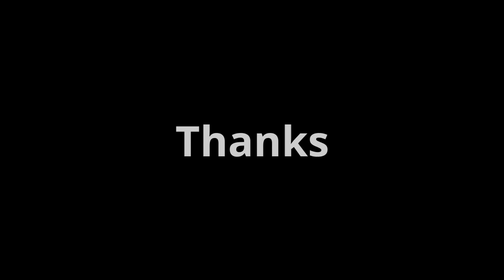Funny videos OMG !! Best funny vines ever-Try not to laugh Challenge Impossible videos collection 14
Hope You have enjoyed Funny videos OMG !! Best funny vines ever-Try not to laugh Challenge Impossible videos collection 14

Inside Funny videos collection: OMG !! Best funny vines ever-Try not to laugh Challenge Impossible while watching this Best funny vines ever & funniest video ever. This video is so amazing, hilarious with only best funny vines, fails, and funniest video put together in one funny vines compilation and its impossible to try not to laugh includes top funny videos, funny vines ever and funny clips.
Like if you survived.

★ Be the first who will see all new Funny videos

Funny videos 2016 (Try not to laugh or Grin) Challenge Impossible + Pranks HOT & JOKES || FUNNY ARMY

funny videos youtube ★ very funny videos ★funny video clips
funny videos for kids ★funny baby videos ★funny videos 2015
funny videos of people falling ★funny animal videos, omg funny videos,
omg full movie, omg videos, omg videos funny, funniest videos ever, funny videos, oh my god full movie, o my god full movie, omg comedy video, omg challenge